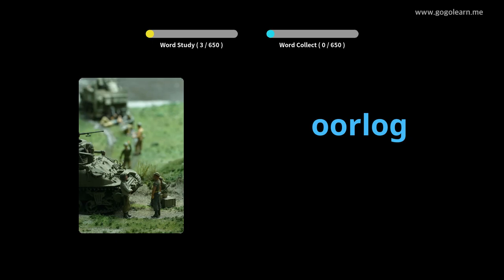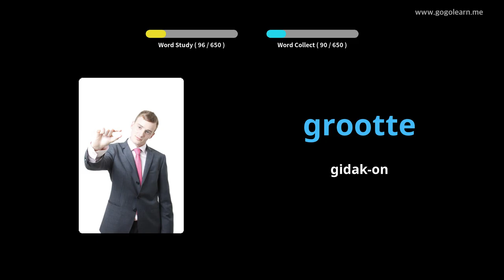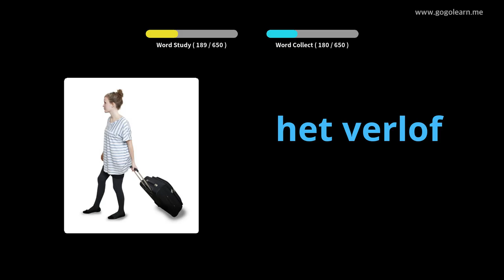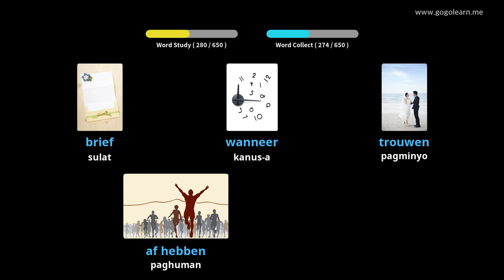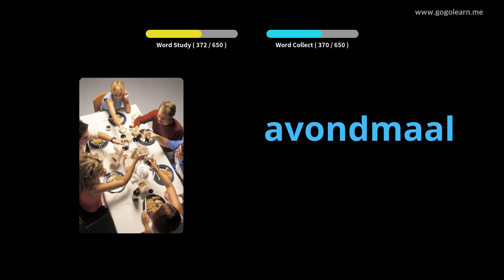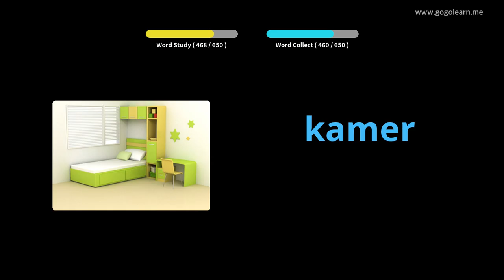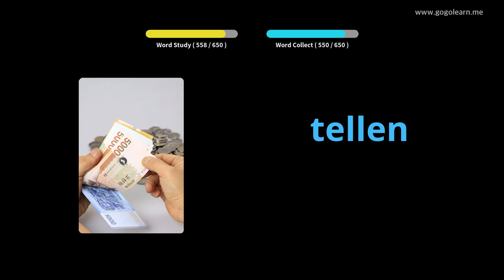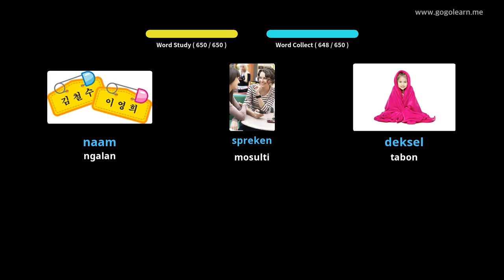Mga bata nga Bokabularyo sa Dutch | Golearn